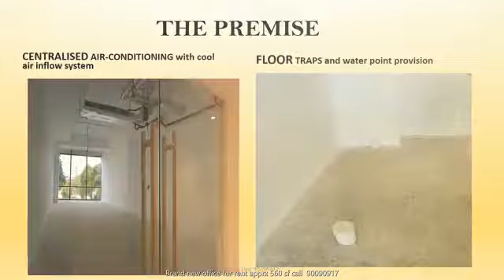Brand New Office with View for Rent in Woods Square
Brand New Office with View for Rent in Woods Square. Check out more on Brand New Woods Square Integrated Development in Woodlands Regional Centre!!!GreenMarkBuilding Woodlandsmrt AdmiraltyMrt # MarsilingMrt